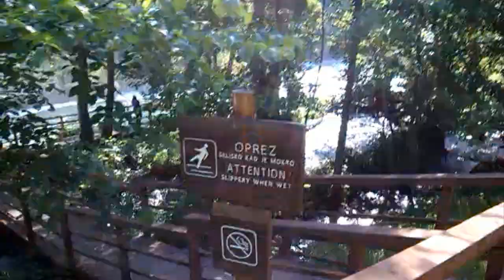Nacionalni park Una - National Park Una Bihać / Huawei P9 Video Sample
Nacionalni park Una - National Park Una...Una National Park was established on 29 May 2008 around the rivers Upper Una River, Krka and the Unac. It is Bosnia and Herzegovina’s largest and most recently established national park. The main purpose of the park is to protect the unspoiled Una river and its tributaries Krka and Unac, which run through it. Nacionalni park Una je jedan od tri nacionalna parka u Bosni i Hercegovini. Nacionalnim parkom je proglašen 29. maja 2008. godine.Ukupna površina nacionalnog parka površine je 19.800 hektara.

Rijeke Nacionalnog parka
Una, Unac i Krka, kao tri bisera prirodne baštine Nacionalnog parka „Una“, čine spoj vrijednih prirodnih osobitosti, raznolikog i očuvanog prirodnog krajobraza iznimne ljepote te bogate kulturno-povijesne baštine.

Una kao najveća prirodna vrijednost po kojoj je Nacionalni park dobio ime, izvire u selu Donja Suvaja ispod planine Stražbenice u Hrvatskoj.U gornjem toku, od izvora do Bihaća ukupan pad iznosi skoro 3 metra po kilometru. U ovom dijelu Una nosi obilježja prave planinske rijeke i njeni sedronosni slapovi, bukovi i vodopadi predstavljaju prave bisere ljepote kao što su: veliki vodopad u Martin Brodu, Štrbački buk, Troslap, Dvoslap i Ripački slap. Niz Martinbrodski vodopad i Štrbački buk voda se obrušava niz nekoliko manjih i većih slapova i vodopada gradeći jedinstvene sedrene tvorevine svojstvene ovoj ljepotici. U Uni je posebno interesantan živi svijet koji i sam pridonosi stvaranju sedrenih tvorevina.

Flora i fauna
Konfiguracija terena i geomorfološka struktura tla u Nacionalnom parku „Una“, te različita nadmorska visina i raznolikost flore su uvjeti za bogati miko svijet koji sa drugim oblicima života doprinosi bogatstvu biodiverziteta NP-a. Na ovom području se nalaze brojne rijetke i endemične vrste biljaka: lincura (Gentiana lutea), pjegava lincura (Gentiana punctata), runolist (Leontopodium alpinum Cass.), klekovina bora (Pinus mugo) .Ekološki uvjeti su omogućili i razvoj velikog broja raznovrsnih biljnih zajednica izuzetne vrijednosti sa preko 1.900 biljnih vrsta, što iznosi 52,19% svih vrsta prisutnih u Bosni i Hercegovini.

Fauna
Fauna Nacionalnog parka "Una" po svim svojim karakteristikama je možda i najraznovrsnija u ovom dijelu Europe. Mnoge životinje su našle svoj dom u nacionalnom parku i na taj način pružile mu veliko bogastvo koje je svakog dana sve veće i raznovrsnije.

Staništa i ekosistemi
Kopnena staništa na prostoru NP Una su livade, pašnjaci i šume. Najveći dio površina Nacionalnog parka pokrivaju različiti tipovi šuma, kako klimazonalnih tako i ekstrazonalnih i azonalnih. Travnjaci NP-a predstavljaju antropogene trajne stadije, te se mogu održati samo uz stalni posredni (ispaša) ili neposredni (košnja) utjecaj čovjeka. Područje obiluje vapnenačkim stijenama koje naseljavaju hazmofitske biljke (pukotinjarke).

Ispod većih stjenovitih brda, pod utjecajem hidrosfere i atmosfere odlomljuju se dijelovi stijena, kotrljaju niz padinu, stvarajući tako mjestimično točila (sipare).

16GB DDR4 G.Skill TrdidentZ RGB CL 14 Dual Channel 3200 MHz